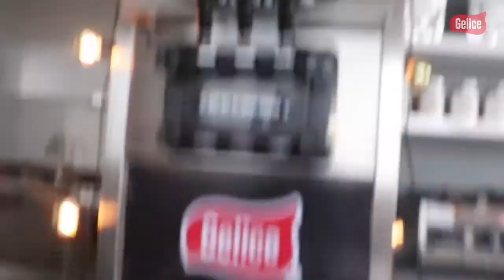Chocolate caliente italiano con helado Gelice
No hay mejor regalo que la libertad financiera y emprendiendo con Gelice puedes obtenerlo no solo en diciembre, ¡En cualquier época del año!

Manejamos promociones según épocas y temporadas, siempre pensando en tí y las mejores opciones para tu negocio.

¡En Gelice te acompañamos todos los días del año!